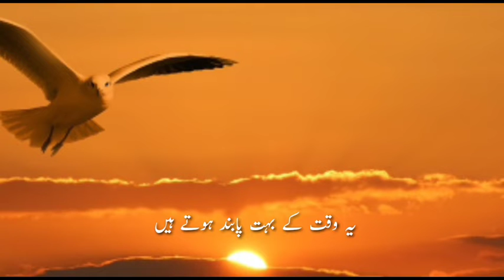परिन्दों के जीवन से इनसान के लिए सीखने वाली 6 बातें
Parindo ki zindagi se sikhe wali 6 bate,
Jo ham insano ko seekhna chahiye, un be zubano ko sirf allah par bharosa hota hai, wo museebat aor pareshani me bhi allah hi ko yaad karte hain.